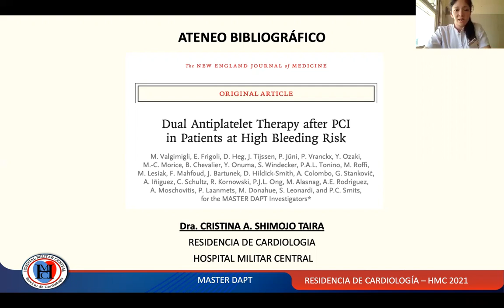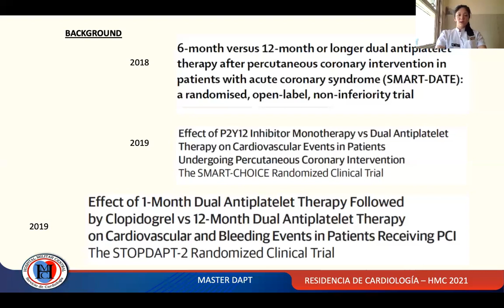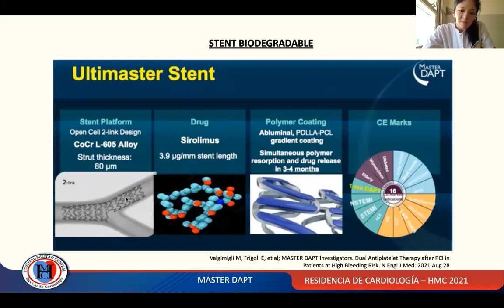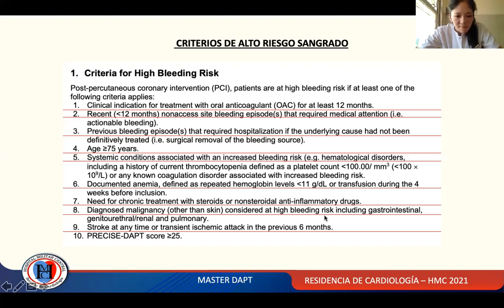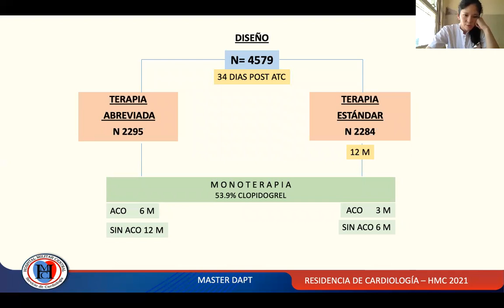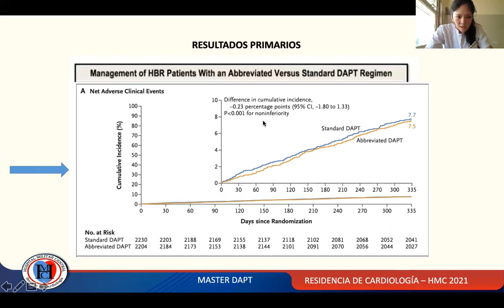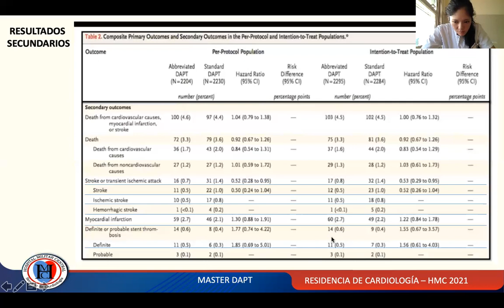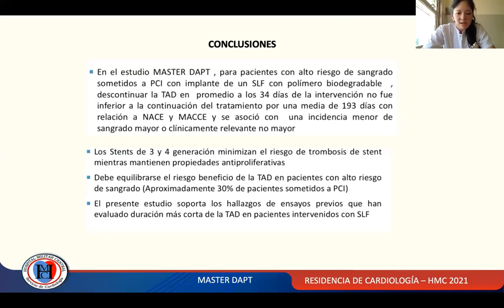Ateneo Bibliografico - MASTER DAPT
Bienvenidos a nuestro ateneo bibliográfico. En el día de la fecha se emitirá un interesante ateneo sobre el estudio MASTER DAPT, por la Dra. Shimojo Taira Cristina, residente de cuarto año de nuestro servicio de cardiología del Hospital Militar Central Cosme Argerich.